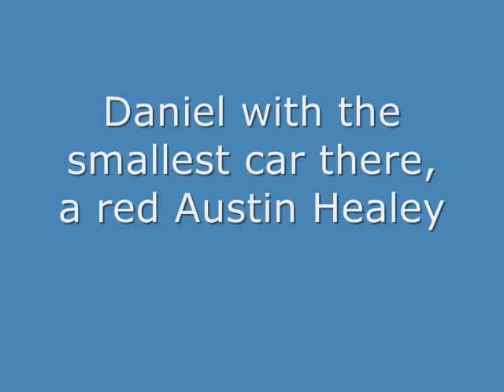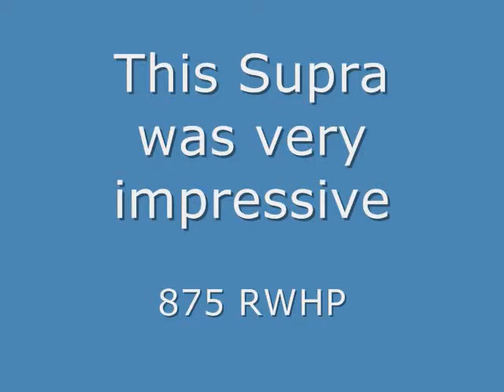Pep Boys Car Show & Dyno, Las Vegas NV